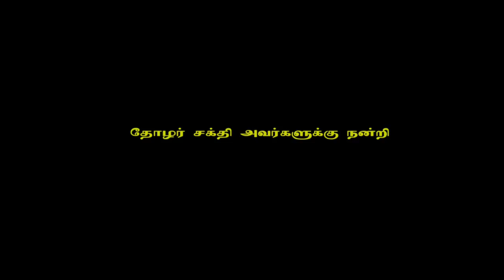tamilar thirunal pongal song